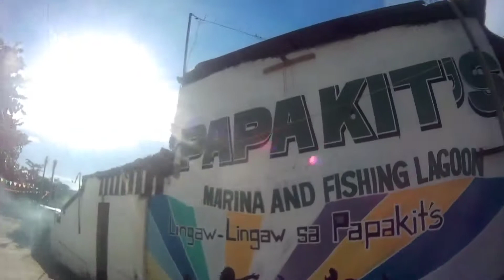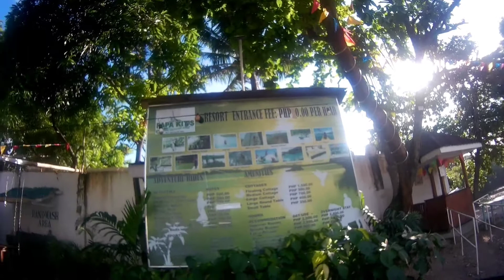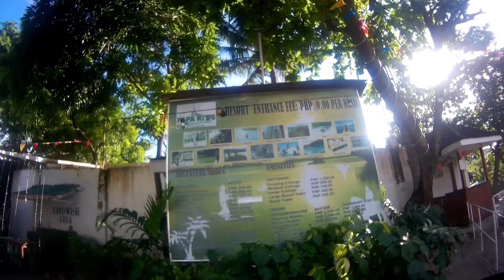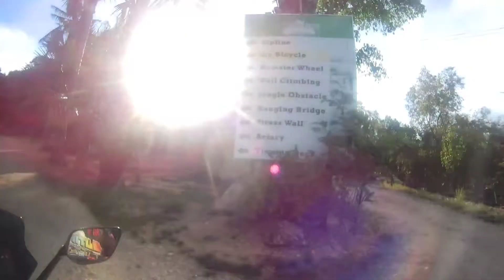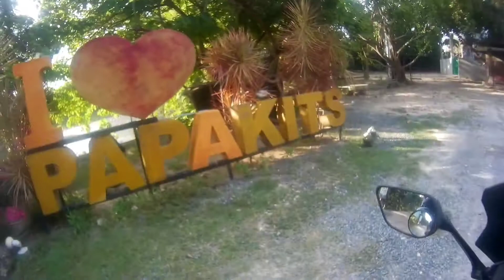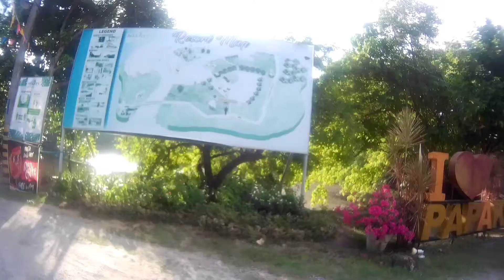travel tour| papakit's resorts liloan Cebu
the papakit's cebu silot bay,liloan Cebu
maganda ang viewing malawak ang place ok for relaxing for family and friends and event.

please Support like watch and share